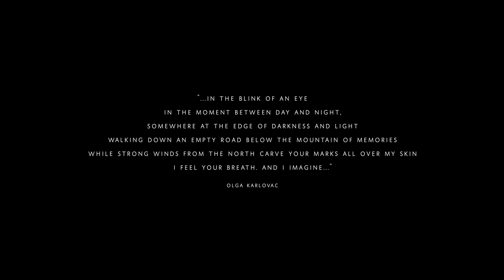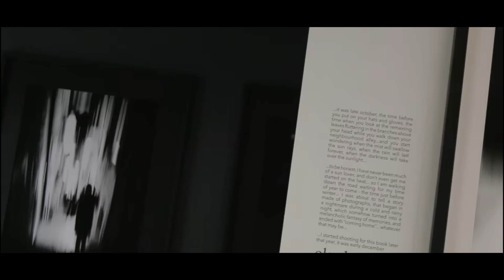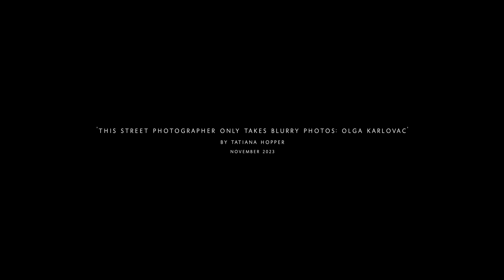This Street Photographer Will Teach You The Power of Motion & Blur.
Video Breakdown
00:00 Intro
01:41 From Economy to Photography
04:53 Motion & Blur With Meaning
07:40 Rewriting Beauty
08:25 Gentlebands Segment
10:28 Rewriting Beauty II
11:50 Outro

This Street Photographer Only Takes Blurry Photos.
By Tatiana Hopper
November 2023